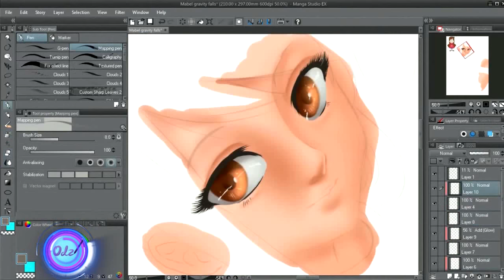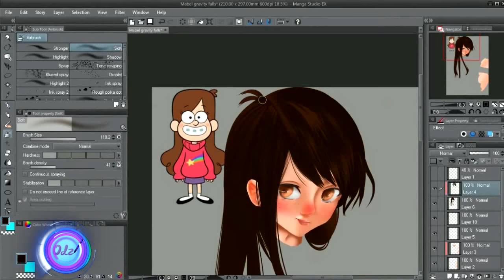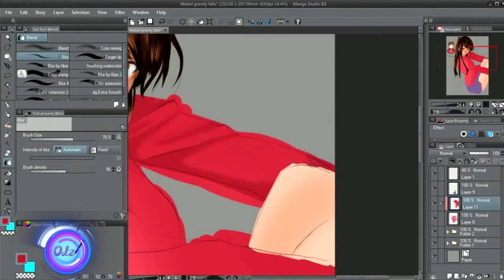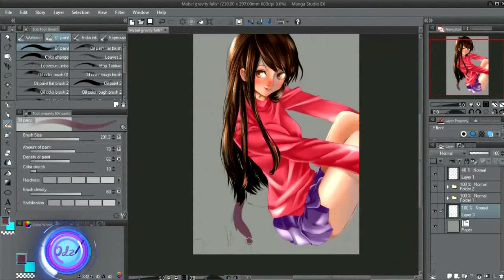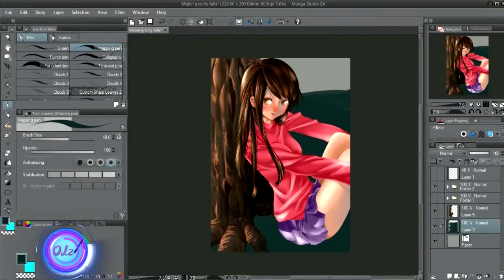Fanart Anime Mabel Gravit Falls Resumo da Live 27/10/2016